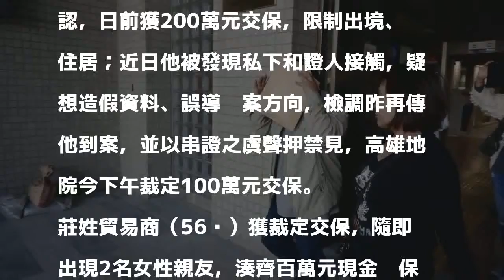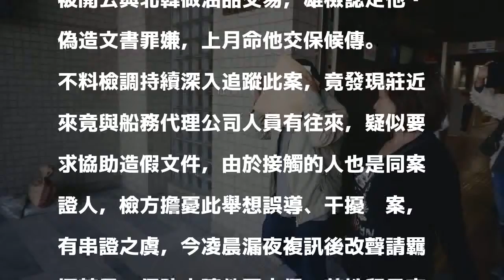貿易商偷賣油給北韓再獲100萬交保 親友：冤屈說了也沒用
高雄檢調偵辦「金穗輪」涉偷載油赴公海區域與北韓交易，船主莊姓貿易商矢口否認，日前獲200萬元交保，限制出境、住居；近日他被發現私下和證人接觸，疑想造假資料、誤導辦案方向，檢調昨再傳他到案，並以串證之虞聲押禁見，高雄地院今下午裁定100萬元交保。